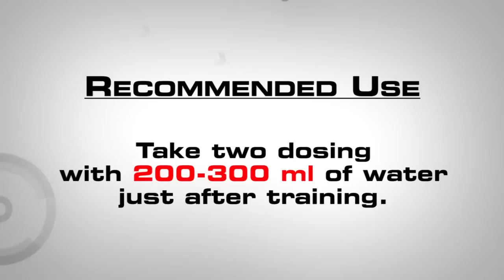2014 IFBB European Championships Timoshenko on backstage 1